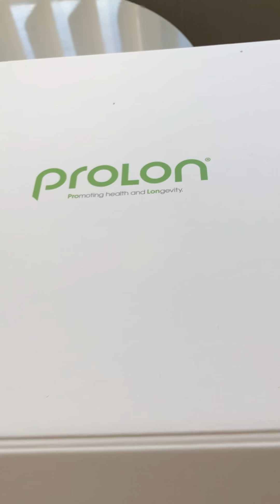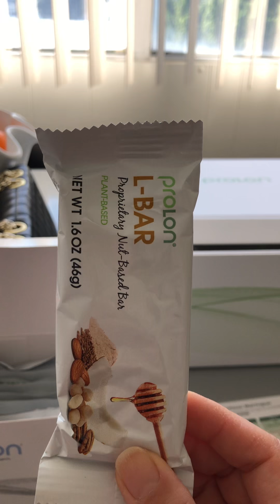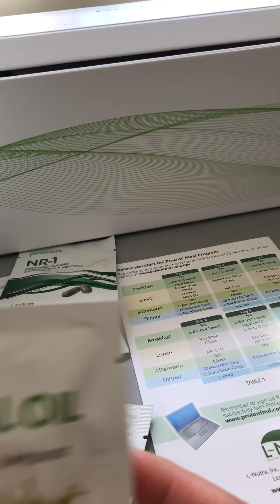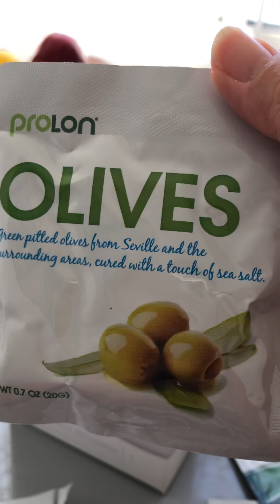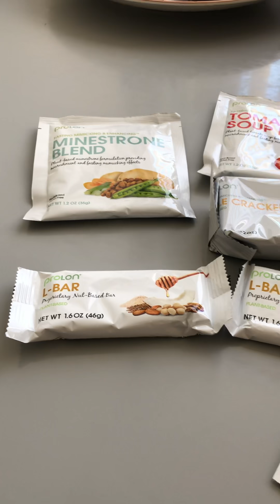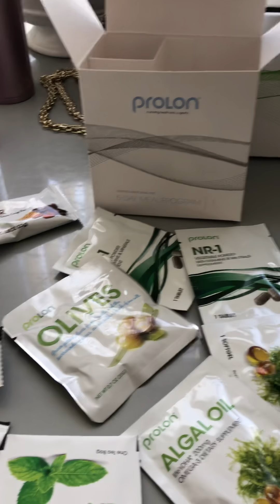FASTING MIMICKING DIET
PROLON in PROmoting health and LONgevity